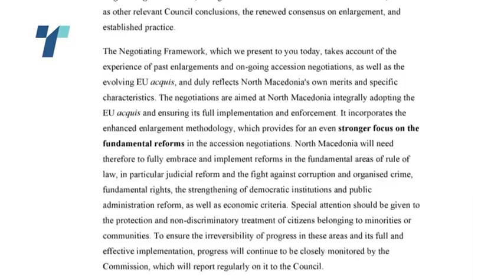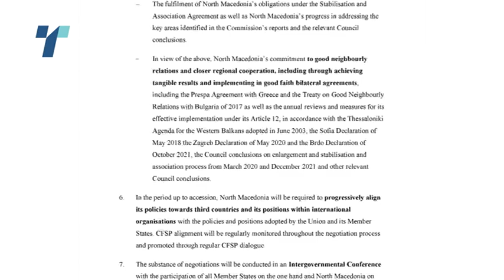Димитров го оцени предлогот на Пендаровски како нелогичен